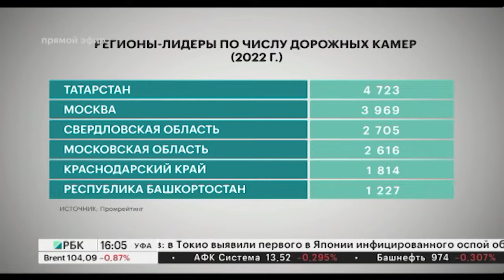Новости 25.07.2022 16:00